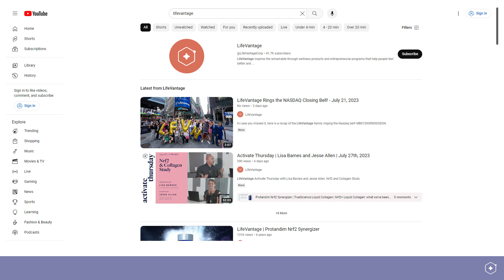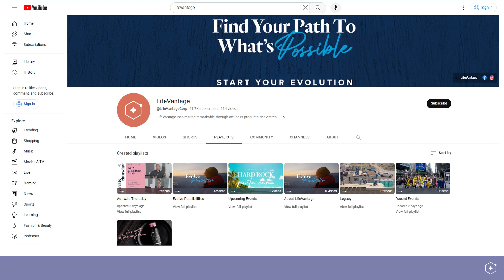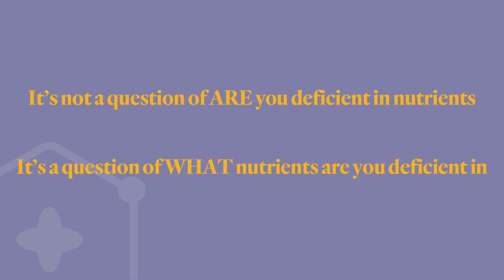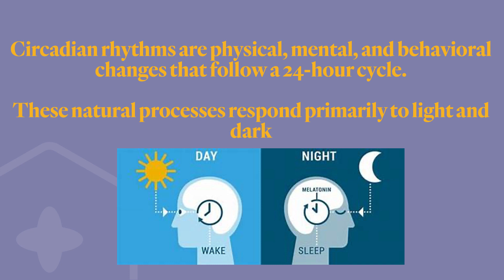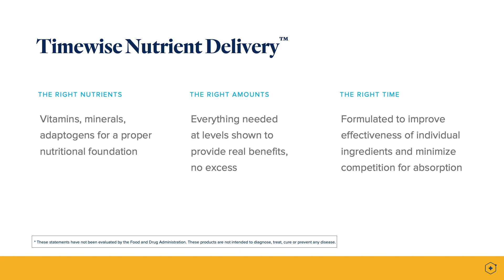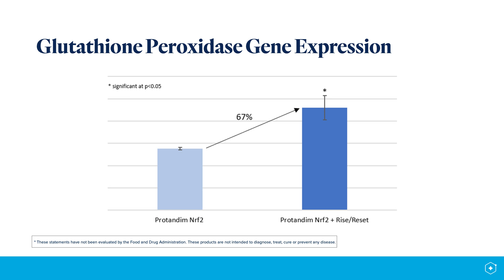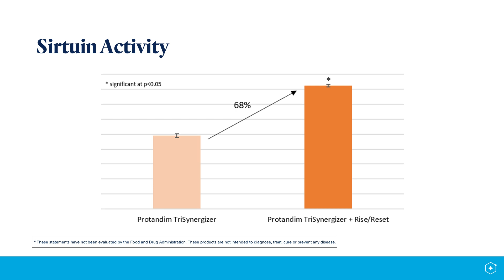Activate Thursday | Jesse Allen & Lisa Barnes | August 10th, 2023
Join us to learn more about Rise AM and Reset PM with Lisa Barnes VP of Research & Development and Jesse Allen Senior VP of Global Product Marketing.

Build your essential micronutrient foundation with the LifeVantage Rise AM & Reset PM System, which provides vitamins, minerals and adaptogens to support ultimate activation of your antioxidant pathways.